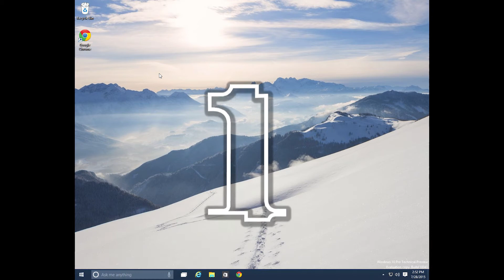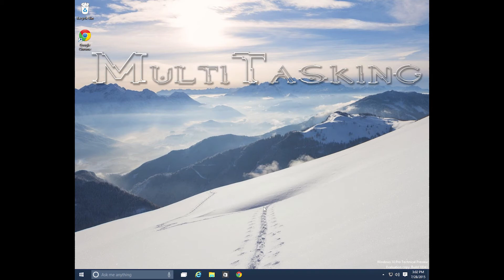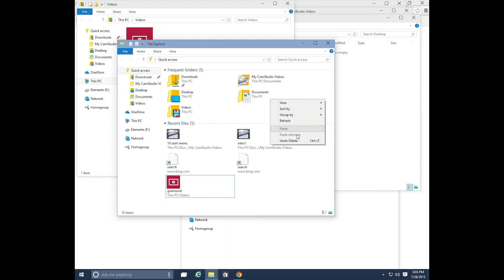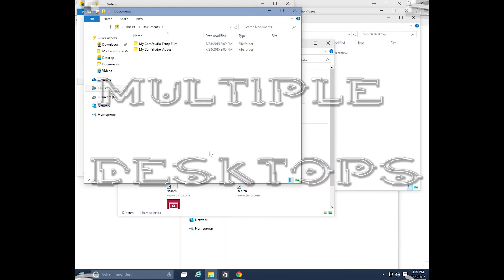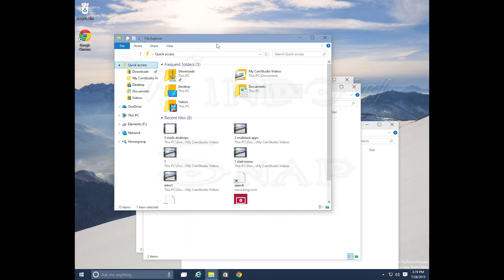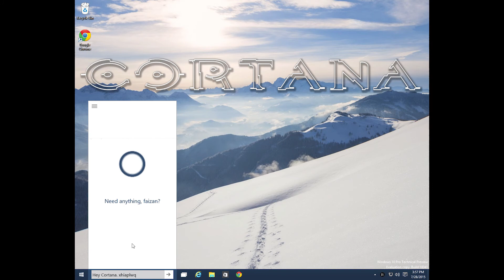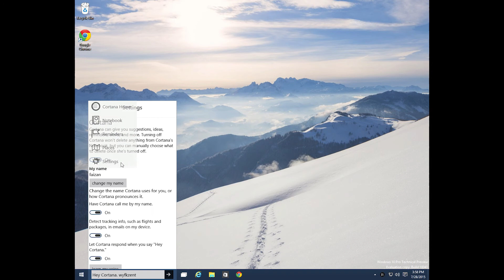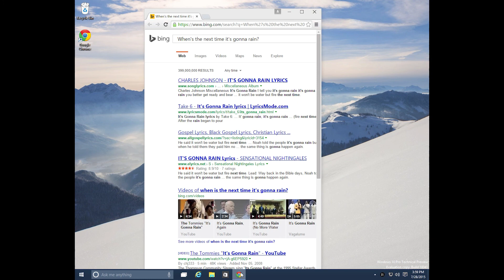Top 5 windows 10 features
This is my to 5 features in windows 10 and yes i know features is spelled wrong